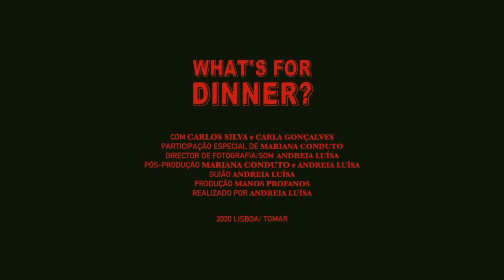What's For Dinner (2020) | microCURTAS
What's For Dinner (Portugal, 2020) by Andreia Luísa